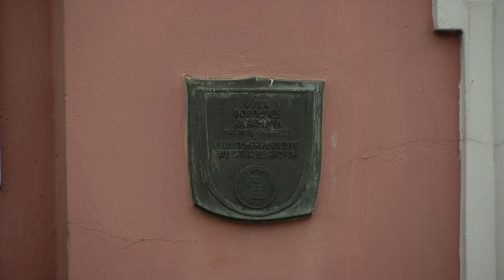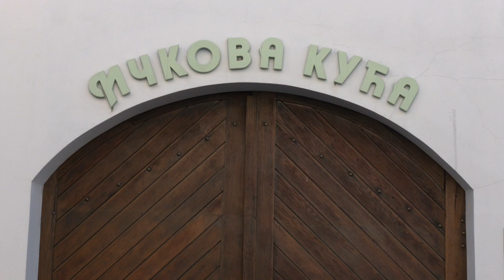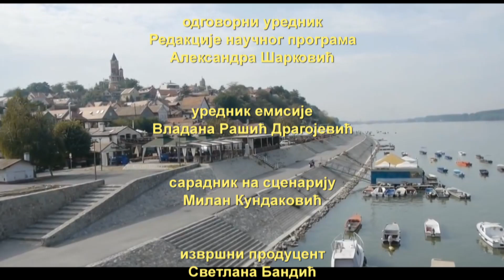Od varoši do metropole: Zemun